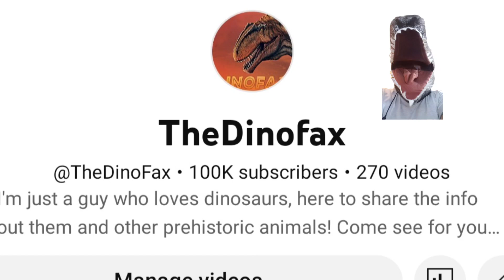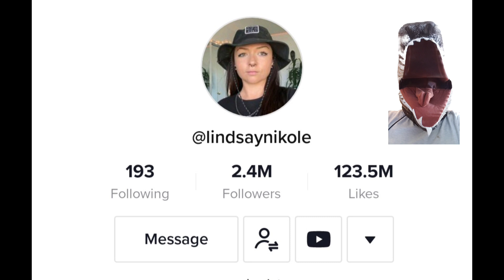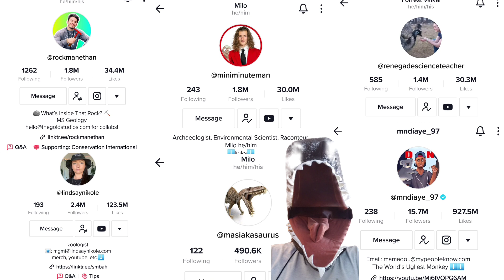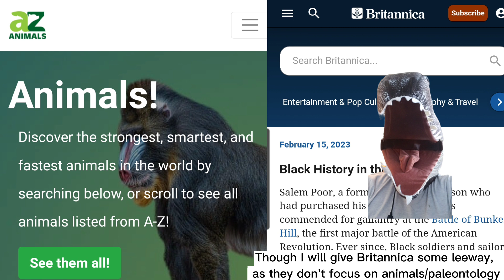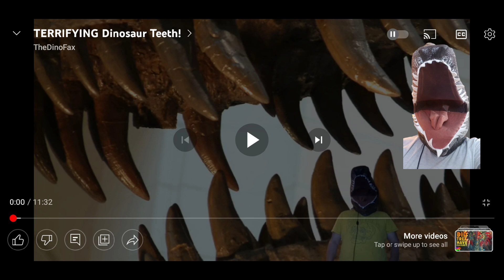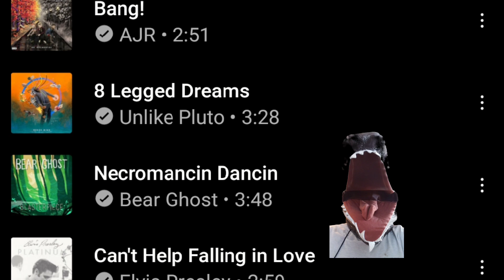DinoFax Q/A, 100k Subscriber Special!